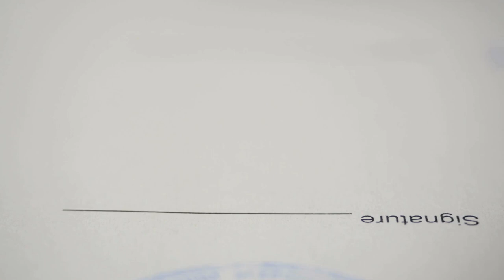📜✍️🔏✨Notary Services Are you in Lucas County and in search of a trustworthy Notary?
📜✍️🔏✨ Are you in Lucas County and in search of a trustworthy Notary? 🕵️‍♂️🤔 Need to officialize important documents? 📝💼 Whether it’s generating a lease, drafting a will, or creating a trust, you can TRUST your local sworn public official Mr. Kimble! 🏛️🤝

Get your documents done right the first time! 🚀👌 Contact Mr. Kimble today to handle all your notary needs! 📞💻